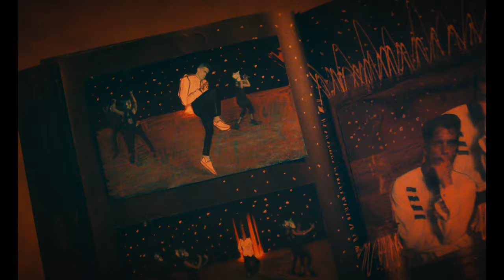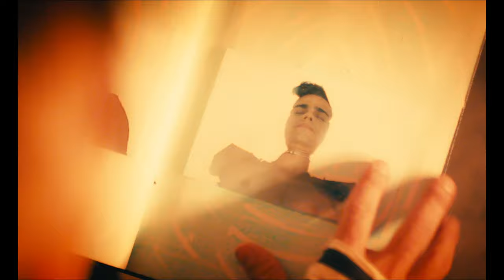UNIVERSE - MEAN GREY CAT - LIMITED SERIES 1/3 (OFFICIAL VIDEO)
UNIVERSE - ACT 1 - MEAN GREY CAT LIMITED SERIES

"UNIVERSE"

When you are young
You are ready to rise
if you are young
You would even die

When you are young and weary
time keeps slipping you by
for all causes wrong
experienced everyone

Everybody needs a little hell
Before heaven
Doesn't matter the time
Cruel, happy or mad

When you're young
Your ready to rise

In the lowest grim
I used to play with forever
now it makes me so sad
all that time the bag

If you’re young
Then you're ready to rise
When you’re young

Directed by : Christian Suau
Director of Photography : Rafael Leyva
Produced by : PJ Tartak
Production Company : Warchild Cinemas
Color by : Tyler Roth (Company 3)
AD/ED : Ignacio Rodriguez
1st AC : Raúl Alexander
Steady Cam Operator : Hector Santos (HS Media)
Gaffers : Jorge González & Raúl Alexander
Grip : Ardiel Jiménez, Jose Cotto, Josue Marcano
Art Department : Mark Rivera
Led Grillz : Pedro Davila, Eduardo "Chapu" Cortés, PJ Tartak
VFX : Juanky Alvarez
H/M : Danny Miami Power
BTS : Marisol Pesquera
Choreography : Yulie Padilla, Aneek Hernández, Cara Torres, Beatriz Irizarry
Catering : Falcon Foods, Pao-Pei Irizarry
Band : Pedro Dávila (Lead Singer/guitar) Humberto Torres (Bass) Eduardo " Chapu" Cortés (Lead Guitar) Nataniel Ramirez (Drums)
Micheo Music amps for rooftop scene : @micheomusic

2020 Tartak Records.